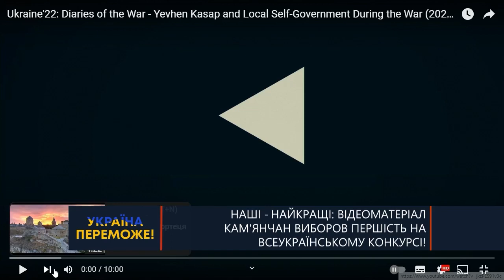НАШІ - НАЙКРАЩІ: ВІДЕОМАТЕРІАЛ КАМ'ЯНЧАН ВИБОРОВ ПЕРШІСТЬ НА ВСЕУКРАЇНСЬКОМУ КОНКУРСІ!